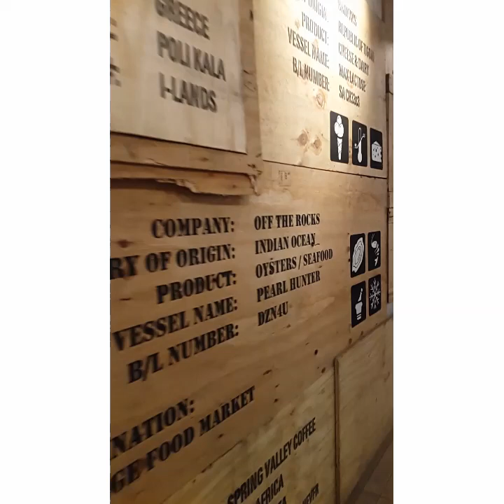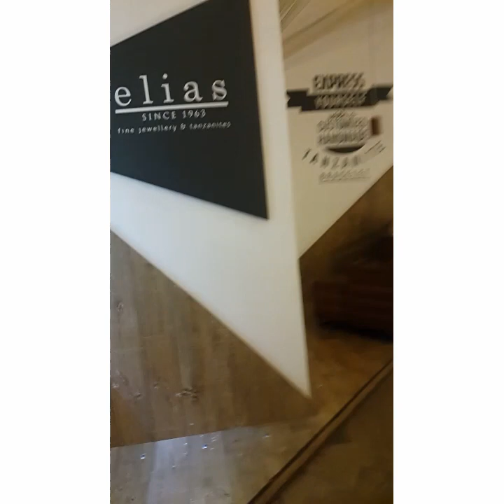The Gorgeous Village Market Mall Nairobi at Night.